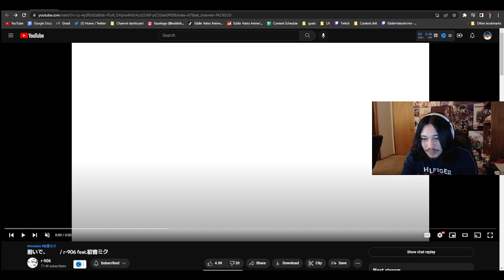削いで、 / r-906 feat.初音ミク REACTION